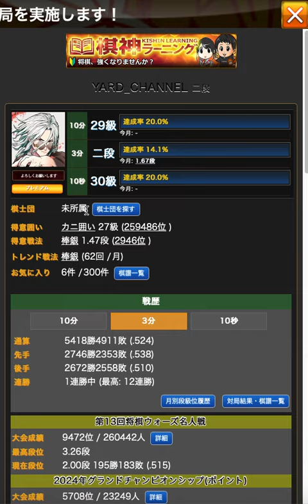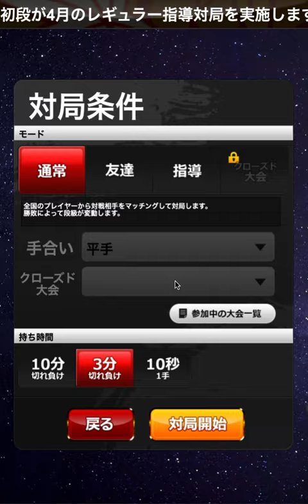【達成率14.1%】詰将棋を一回もしたことがない底辺二段の終盤戦がこちらです【底辺二段】将棋ウォーズ実況